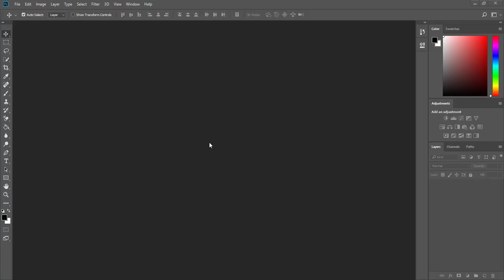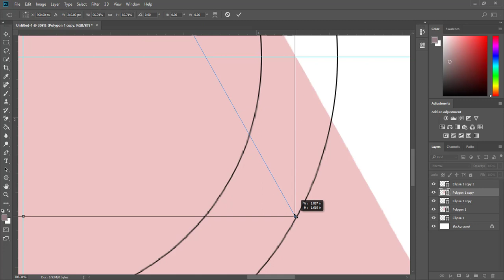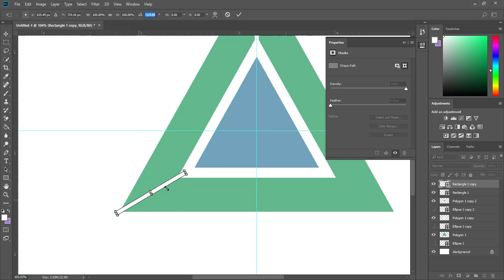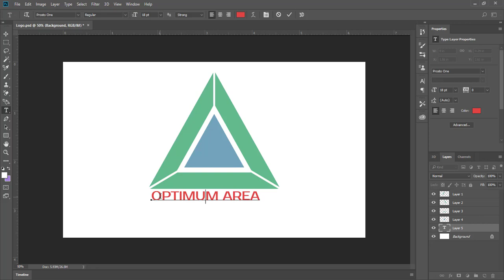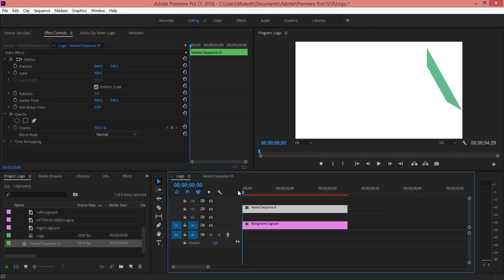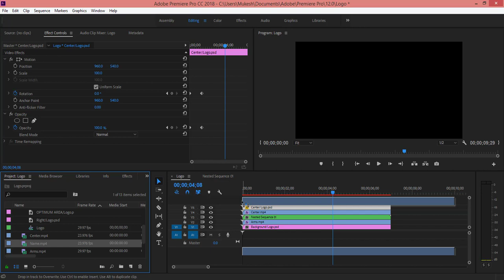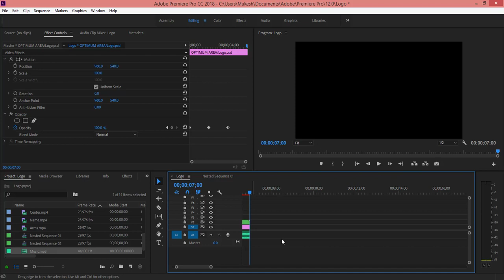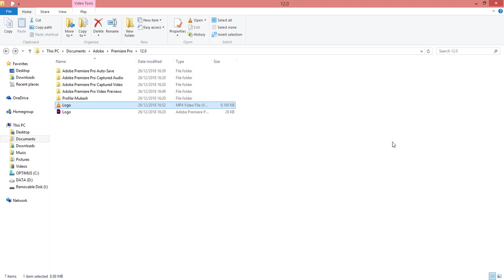Complete Process of Making Logo Animation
This is a complete process of making logo animation. Process, in which I design a logo and animated it.